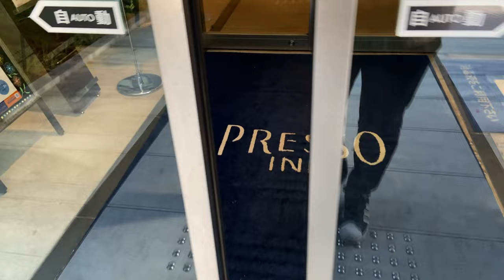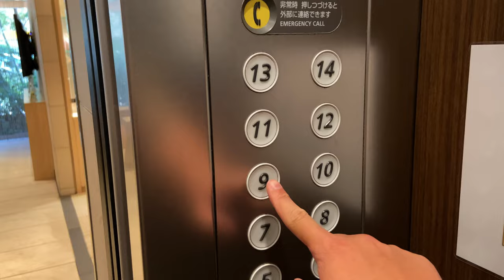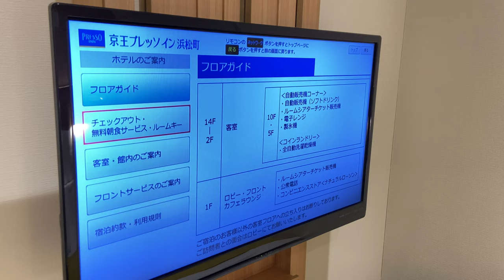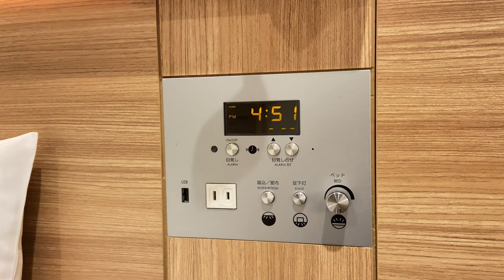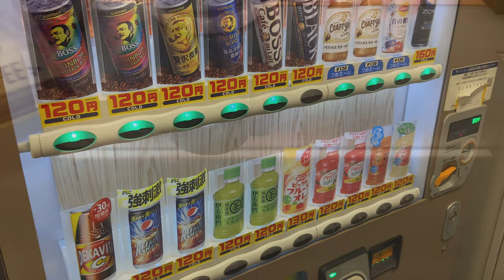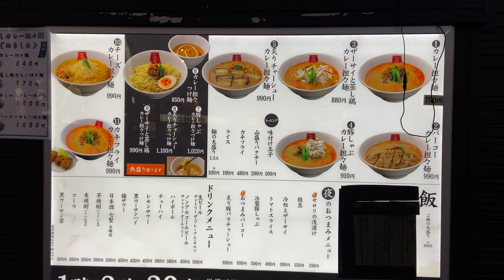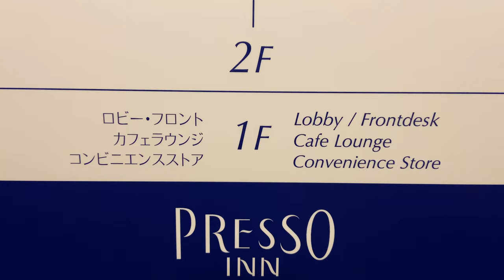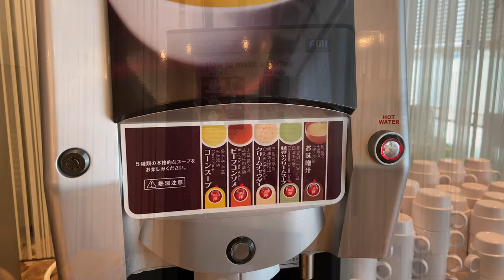Stay at Cheap Tokyo Hotel ideal for your trip with a free breakfast🗼🍳 | Keio Presso Inn Hamamatsucho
This time I stayed at "Keio Presso Inn Hamamatsucho" in Hamamatsucho, Tokyo!
Among the cheap hotels with free breakfast "Keio Presso Inn" that are ideal for your trip and business in Tokyo, this hotel is in the best location, such as a 10-minute walk to Tokyo Tower and a 15-minute train ride to Tokyo Station 🗼
The interior is new and beautiful, and in some rooms you can see the illuminated Tokyo Tower from the window. All plans include free breakfast, so you can start well the next day ☺️

Please stay and see when you come to Tokyo sightseeing!

Room: Comfort Single Room
Check-in time: 15:00~

00:00 Opening&Direction
00:36 Hotel details
00:48 Check-in&Entrance
02:02  Room tour
06:18  Hotel tour
07:18  Dinner
09:12  Breakfast
10:29  Check-out